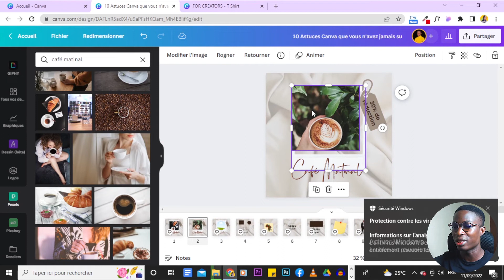Canva utiliser Canva : Astuce pour SÉLECTIONNER les éléments en arrière-plan de votre Design.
⭐ Si vous avez déjà eu du mal à sélectionner un élément en arrière-plan de votre design, alors cette vidéo est pour vous. Ici, je partage avec vous une technique pour sélectionner facilement vos éléments en arrière-plan. C'est une astuce qui vous sauvera la vie. Suivez plutôt ...

Merci. À tout de suite !